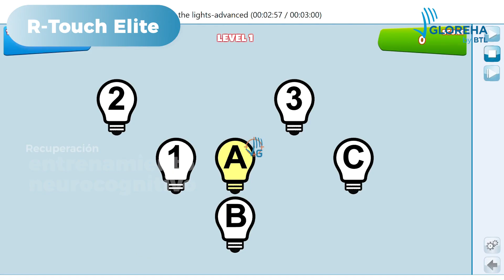R-Touch Elite ES